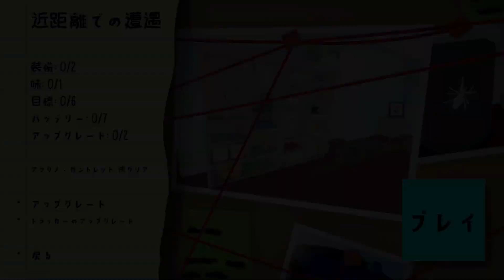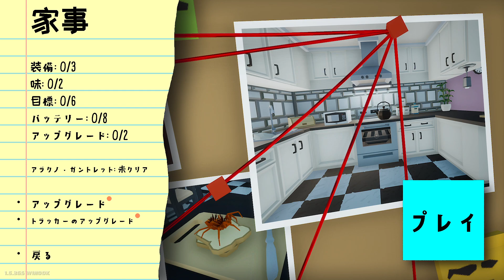【Kill It With Fire】高確率で奴らは裏にいる！クモ駆除業者の戦い！近距離での遭遇！[#2]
『Kill It With Fire』はクモを狩って巻き添え被害を起こしまくる一人称視点のアクションゲーム。

リリース日：2020年8月14日（PC版）
　　　　　　2021年3月5日（Switch版）
開発元:Casey Donnellan Games LLC
パブリッシャー:tinyBuild

「クモ」 ― それは古代からの人類の最大の宿敵。ライセンス所有の「Kill It With Fire」駆除業者として、今こそ反撃の狼煙を上げろ！武器を集めて、時間、空間、郊外（順序は問わず）を横断する旅で8本足の脅威を追いかけよう。

クモを倒すためには、彼らの弱点を利用しないと。そう、「火」だ。または弾丸。爆発、星を投げたり、何かに押しつぶしたり...とにかく倒せれば何でも良し。何よりもまずは、クモを見つけないと！最先端のクモの追跡技術を使い、何百もの隠れスポットの中から獲物の場所をピンポイントで探し出し、すべてに火をつけて、クモが逃げ出したらフライパンで叩き潰してしまえばよし。これで確実だね。
• 豊富な武器の種類
• 壁を這う不気味なクモたち
• リアル調な火災シミュレーション
• 無報酬のカオスと破壊
• 最後にクモたちの真実を解き明かそう